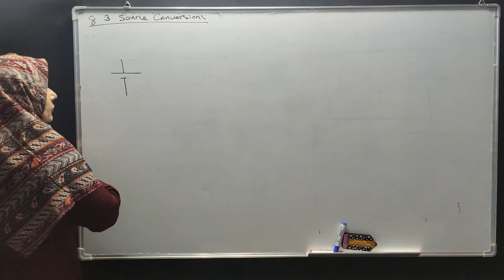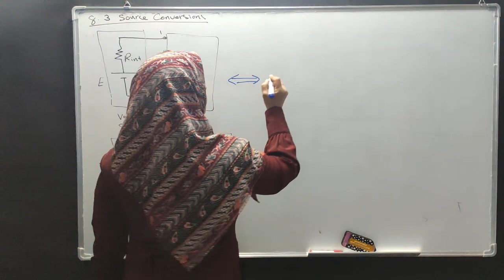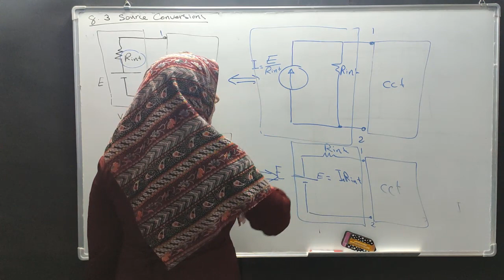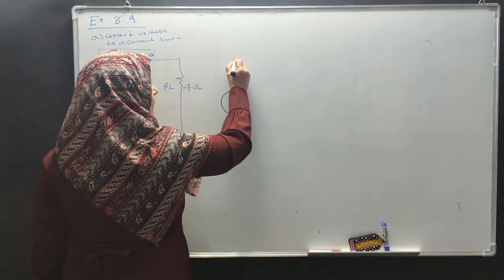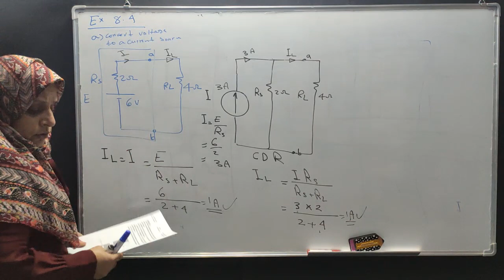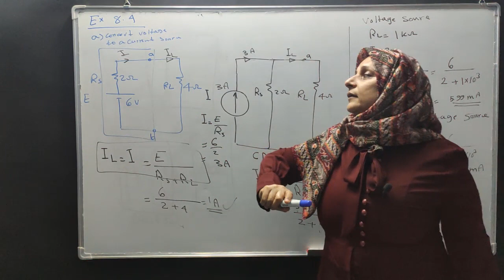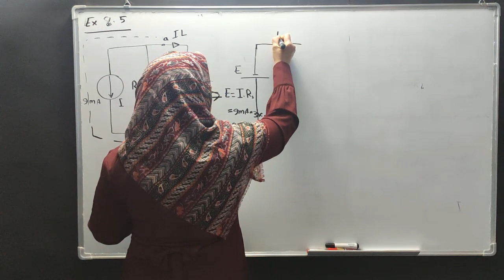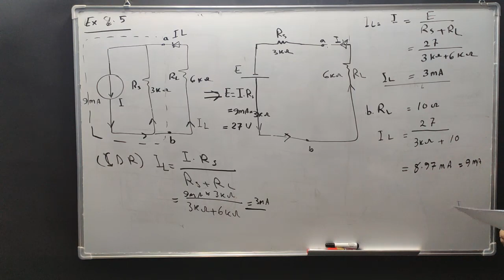Methods of Analysis part 2 (source conversion) [6]